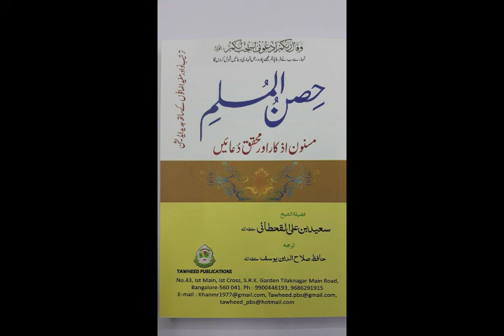13 MasjidKiTarafJaaneKiDua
please visit to my website for more audio books.